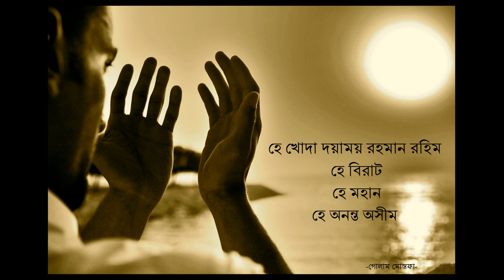Scout Prayer Song Hay Khoda Doyamoy.....